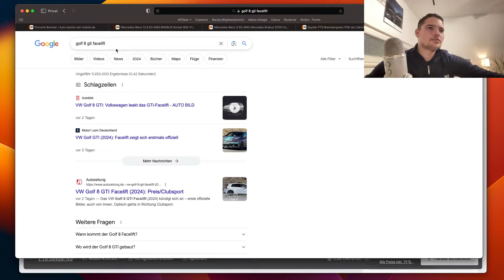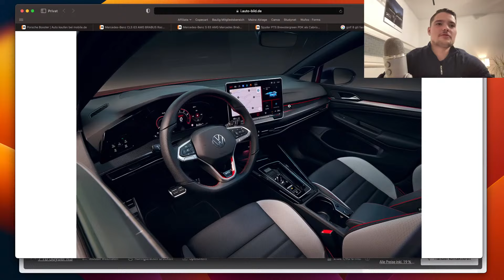2024: Golf 8 Facelift GTI Interior (Ausschnitt aus Livestream) - Emilio Autos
In diesem spannenden Video schauen wir uns den neuen Innenraum des Golf 8 GTI Facelift an!
Check meine T-Shirts aus
Videoquellen: Mobile.de

Timestamps:
0:00 Intro
VW Golf GTI, GOlf 8 GTI Facelift, Golf MK8 GTI